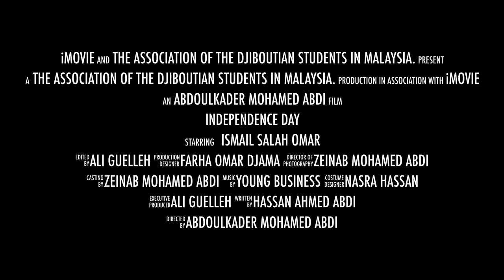independence day IN malaysia